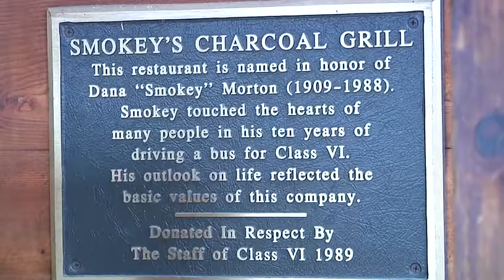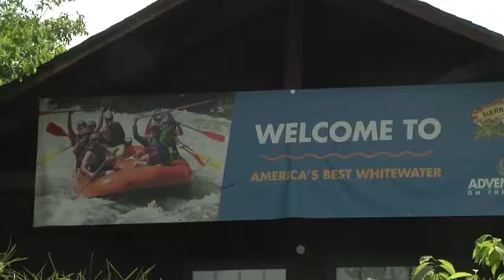One Tank Trip- Murder Mystery Dinner